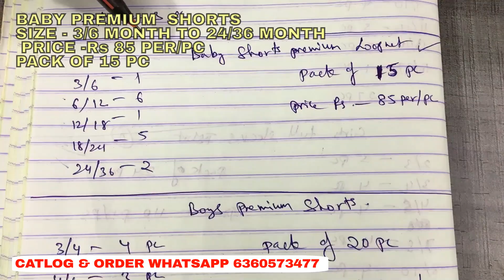BABY PREMIUM SHORTS EXPORT SURPLUS WAREHOUSE | BRANDED CLOTHING WAREHOUSE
Product

tirupur khaderpet wholesale market
readymade garments wholesale price
kidswholesale
wholesale garments
wholesale clothing vendors
tirupur garments wholesale market
wholesale clothing suppliers
wholesale clothing near me
tirupur garments wholesale
branded surplus garments
wholesale childrens clothing distributors
branded export surplus garments
clothing suppliers
tirupur clothes wholesale market
tirupur garments wholesale dealers
biggest wholesale godown
garment wholesale warehouse
biggest clothing warehouse
bangalore clothing warehouse
kids clothing warehouse
jeans wholesale godown
jeans wholesale warehouse
zara surplus wholesale
uspolo wholesale godown
branded shoes wholesale warehouse
export surplus warehouse in delhi
original export surplus warehouse